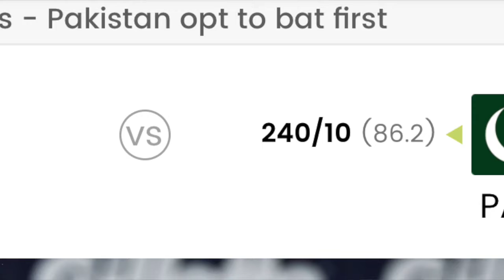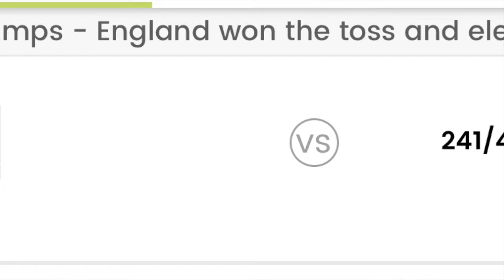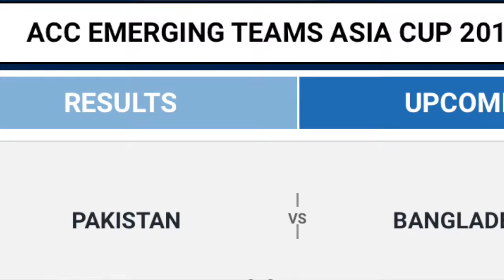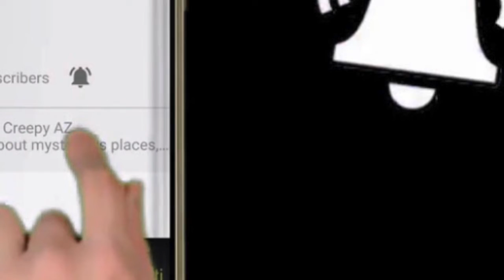Zealand| INDvBAN|PAKvAUS|Test Championship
Predictions
Naseem Shah | England vs New Zealand| India vs Bangladesh | Pakistan vs Australia |
Below average umpiring
Rizwan out on no ball
Asian Emerging Championship 2019 Finals
Test Championship
My son's birthday